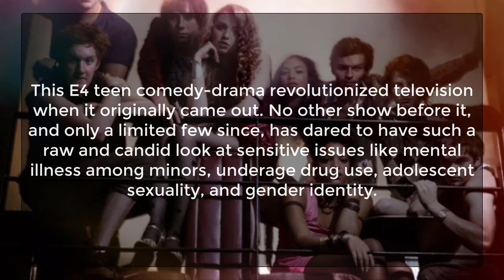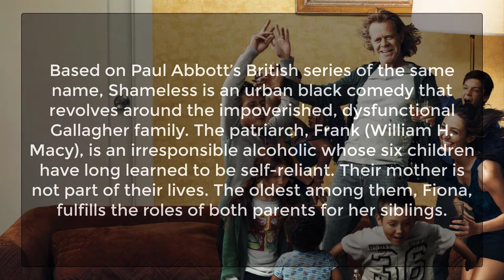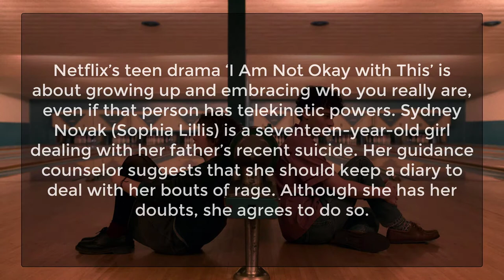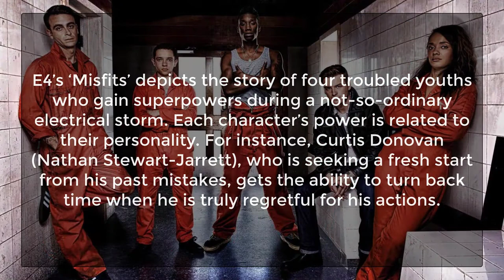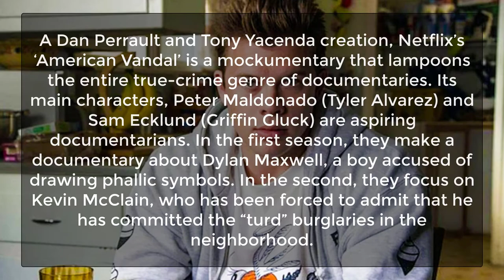7 Shows You Must Watch If You Like Trinkets | Teen Drama TV Shows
Created by Amy Andelson, Emily Meyer, and Kirsten “Kiwi” Smith, ‘Trinkets‘ is the Netflix adaptation of Smith’s 2013 namesake novel. It revolves around three young women who, despite having little in common in terms of personalities or socio-economic backgrounds, become fast friends after getting to know each other at a Shoplifting Anonymous meeting. Elodie Davis (Brianna Hildebrand) is a quiet and introverted kleptomaniac who comes to live with her father after her mother passes away. Moe Truax (Kiana Madeira) is a studious girl whose single mother struggles to make the ends meet. Tabitha Foster (Quintessa Swindell) is the daughter of wealthy parents who is in an abusive relationship with her boyfriend Brady.
This video contains list of tv shows like trinkets. These are the best ever teen drama tv shows ever . Title is '7 Shows You Must Watch If You Like Trinkets | Teen Drama TV Shows | TV Shows Like Trinkets'

Special Thanks From DN's Team.

trinkets,brianna hildebrand,elodie,kiana madeira,moe,quintessa swindell,tabitha,kirsten smith,brandon butler,odiseas georgiadis,henry zaga,larry sullivan,larisa oleynik,shoplifting,trinkets trailer,deadpool,netflix,netflix original,netflix original series
trinkets,trailer,trinkets trailer,movie,2019,tv show,series,comedy,drama,netflix,official,international,film,clip,tv spot,trinkets (series),trailers 2019

teen drama teenage series
teenage tv shows list
teenage tv shows 2018
teenage tv shows 2019
tv shows for teenage girl
teenage tv shows 2017
shows for 13 year olds
angsty tv shows
dealing with teenage drama
a-teen kdrama cast
a-teen web drama eng sub
a-teen season 2
90210 series
the society
list of 2000s high school tv shows
teenage tv shows from the '90s
mini sitcom
list of high school movies
finding carter
netflix top 15 series
best british tv shows 2020
best british comedies on netflix
best british tv sitcoms
why does netflix have so many british shows
high school romance series
school life on netflix
boy shows on netflix
high school love on netflix
series like gossip girl on netflix
tv shows for tweens
angsty tv shows
high school show
tv shows for kids
shows like freaks and geeks
tv shows like friday night lights
dramatic tv shows
tv shows like gossip girl
netflix series for kids
netflix family series
programmes for 10 year olds
degrassi: next class
teenage drama movies 2018
teenage drama movies 2019
the a list imdb
comedy drama series
flower (2017)
tv shows for tweens on netflix
addictive tv shows
my so-called life rotten tomatoes